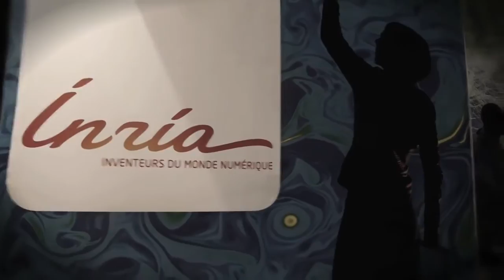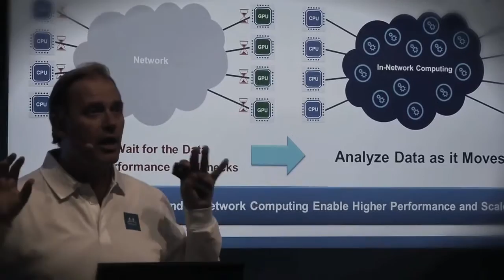iExec at Super Computing (SC16), Salt Lake City, where Blockchain meets HPC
iEx.ec is inventing the future Internet by developing the first Blockchain-based fully distributed Cloud computing platform.